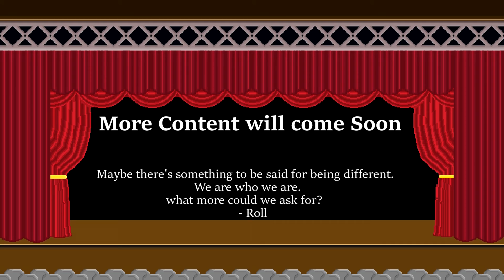Play Pit: GTA V #2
The new Play Pit video is out now!!

Music: Formed by Glaciers by Kubbi feel free to pick up the album ember

Channel Thumbnail and outro by bLueMimic you can find there stuff

Outro quote is from the game MegaMan